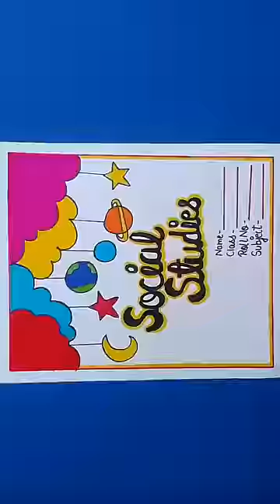Front Page Design Of Social Studies/ Social Studies Cover Page Design For School Project File/